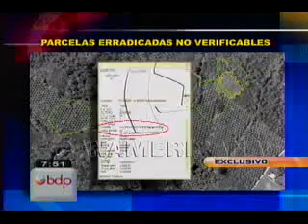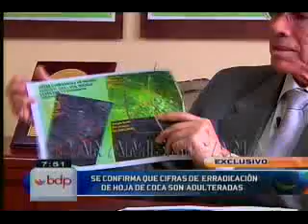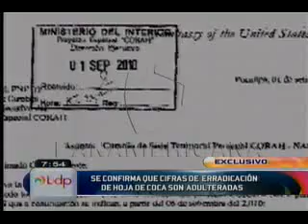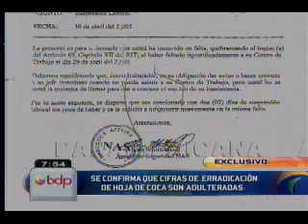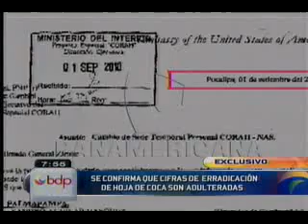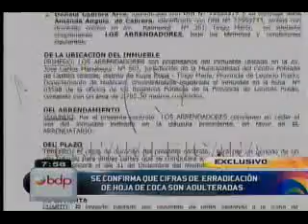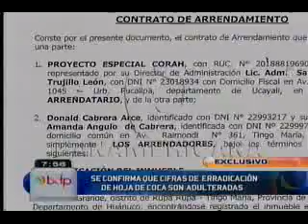General (r) Otto Guibovich en BDP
El ex comandante general del Ejército Otto Guibovich en entrevista con Buenos Días Perú.